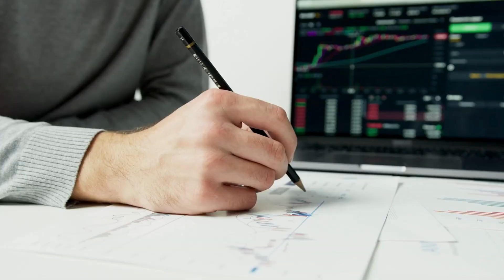SHIBA INU CEO REVEALED SECRET PRICE PUMP IN 48 HOURS EXACTLY!!! - EXPLAINED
SHIBA INU CEO REVEALED SECRET PRICE PUMP IN 48 HOURS EXACTLY!!! - EXPLAINED - SHIBA INU COIN NEWS TODAY - Shib Price Prediction I will be bringing you all the latest updates, so make sure to hit that subscribe button and smash the like button so youtube can promote it to more people and spread the awareness of Shiba Inu Coin to more investors so in return we make more gains! Or if you are a die hard Shiba Inu Coin investor, comment ShibArmy.